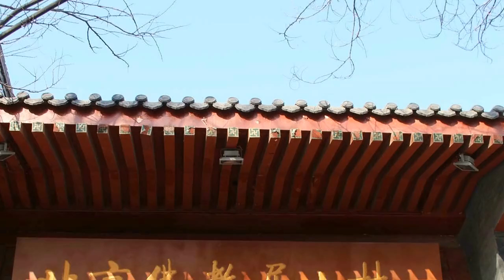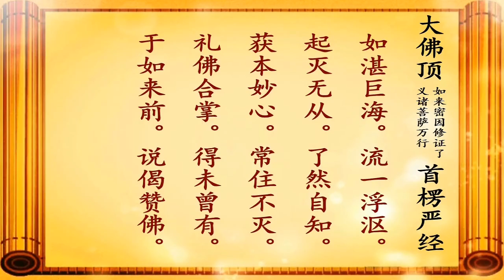宏海法師 楞嚴經 45